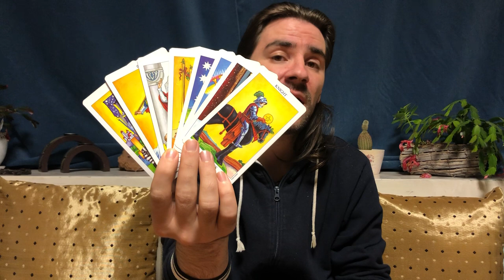SCORPIO! THE REBOOT OF YOUR LIFE YOU NEVER SAW COMING! NEW BEGINNINGS! December 21-27 2020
SCORPIO! THE REBOOT OF YOUR LIFE YOU NEVER SAW COMING! NEW BEGINNINGS! December 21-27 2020 Save 50% off my Minor Arcana Tarot Classes and learn every card in the cups, swords, wands, and pentacles and how to read it for general readings, love and career in my special 4 card spread, in every position!